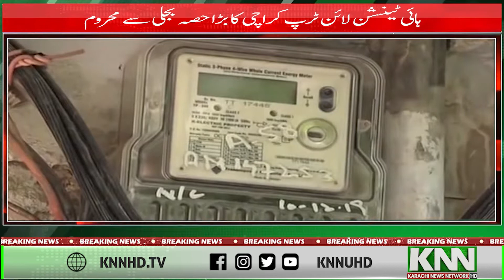HIGH TENSION LINE TRIP LARGE PART OF KARACHI WITHOUT ELECTRICITY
Due to a major power breakdown in Shar-e-Quaid, power supply to the city was suspended, causing distress to the citizens.
According to details, K Electric's high tension line tripped, due to which 30 grid stations of Karachi were shut down. Due to the closure of grid stations, power supply to half of Karachi has been suspended.
Areas affected by the power outage include New Karachi, Gulshan-e-Iqbal, Buffer Zone, Shadman, Sir Syed Town, Kaliana Town, Nagan Chowrangi, Surjani, FB Area, Orangi Town and North Nazimabad while Site Industrial Zone, North Industries in Karachi, FB Area, Korangi were also closed.
Due to power breakdown, citizens are facing difficulties in extreme heat.
Electric, on the other hand, says the 220kV high-tension line has tripped, affecting the power supply to the connected grid, restoration work has begun and is expected to be completed in an hour. There is a load in the system which makes the maintenance process likely to be quick.

About Us

Karachi News Network -KNN  is a Platform to Provide Quality Video Content from Karachi National International Entertainment Interviews Blogging & Facts.

Prices of Chicken Meat Increase in Ramadan | Chicken Meat | Ramadan

Street Crime In Model Colony|Model Colony | Model Colony Street Crime

How to Bathe a Person who Dies from Corona |Dies From Corona|

Additional IG Karachi Rrecommends martyr status to Police Officers due to Corona | Karachi Police

Pakistan Coast Guard's Successful Operation Balochistan | Pakistan Coast Guard's|2020

Young Children In Sindh Have Become Easy Prey For Stray Dogs|Dog Bites

Sindh Government Allowed Cycling on Karachi Roads | Cycling on Karachi Roads | Karachi Roads

Temperature Rises in Karachi Heatwave in Karachi 2020 Karachi Heatwave

__/LINKS\_